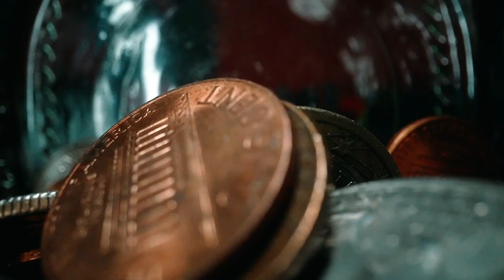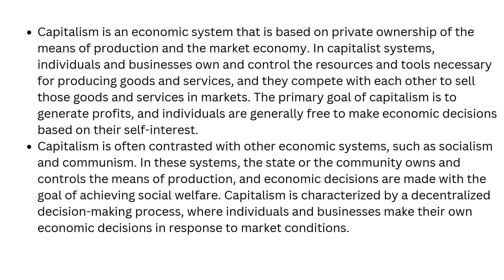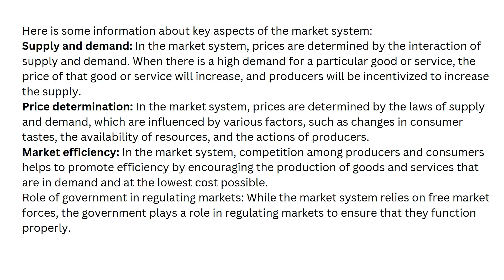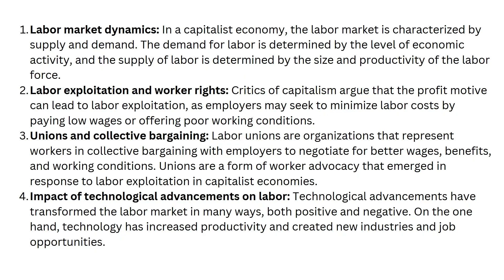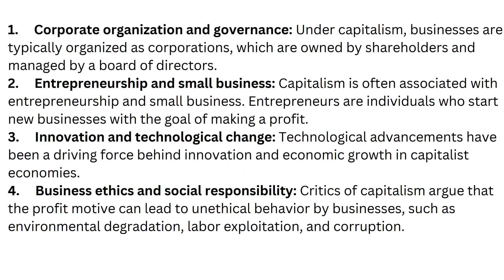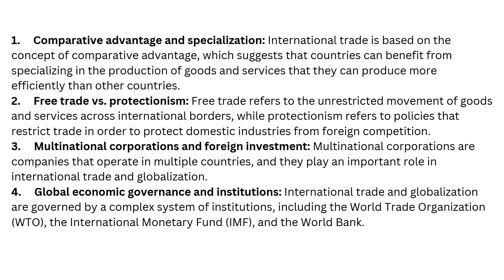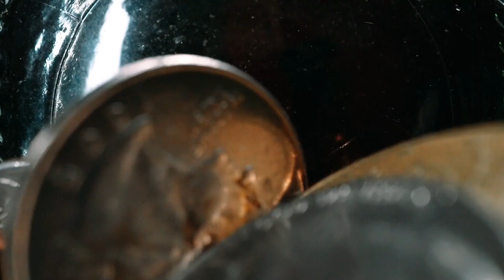Why Capitalism Is Both Loved and Hated: Explained!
Video Highlights:

"The Truth About Capitalism: What You Need to Know!"
"Capitalism Explained in 5 Minutes - A Must Watch!"
"The Good, The Bad, and The Ugly of Capitalism - Explained!"
"Understanding Capitalism: The Pros and Cons."
"Capitalism: Is It Really the Best System? - Explained in Detail."
"The Dark Side of Capitalism: Shocking Truths Revealed!"
"Capitalism Vs Socialism: Which System Is Better? A Deep Dive!"
"Is Capitalism Really Fair? The Real Truth Behind the System."
"Capitalism for Beginners: A Simple Explanation."